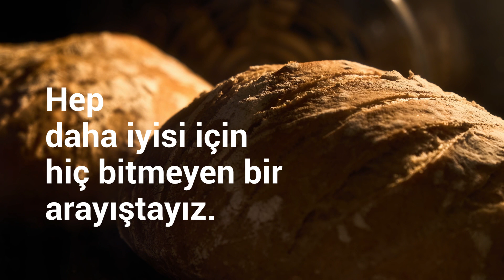AL-SAN Gıda olarak yeni kurumsal kimliğimizle karşınızdayız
AL-SAN Gıda olarak, sizlerin desteği ve ilgisiyle her geçen gün büyümeye devam ediyoruz.

Temel değerlerimiz, kalite, uzmanlık ve güvenilirlikten ilham alarak daha modern ve etkileyici bir kurumsal kimlik oluşturmak için çıktığımız bu yolda, bugün, 30 yıllık tecrübemizin yenilenme hikayesini sizlerle paylaşmaktan mutluluk duyuyoruz.